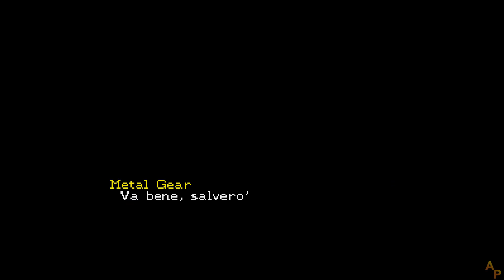Snatcher - [06] - [Atto 1 - Parte 6] - Soluzione in italiano - Senza commento